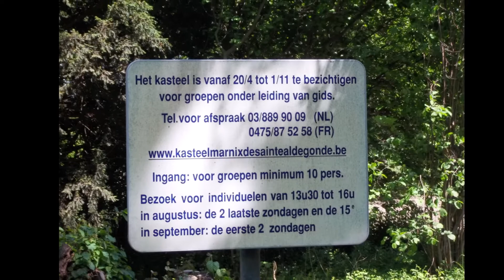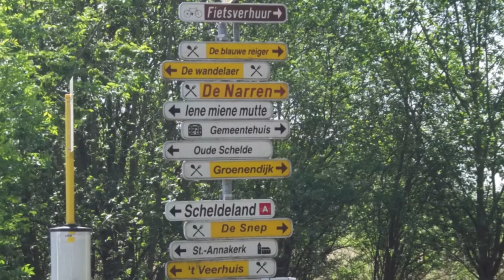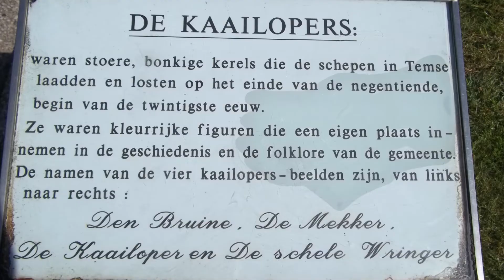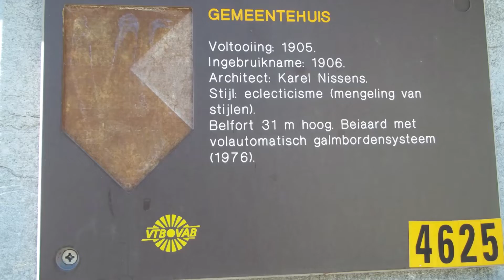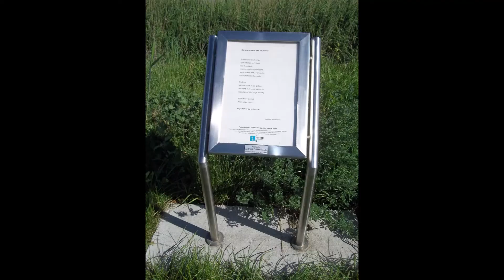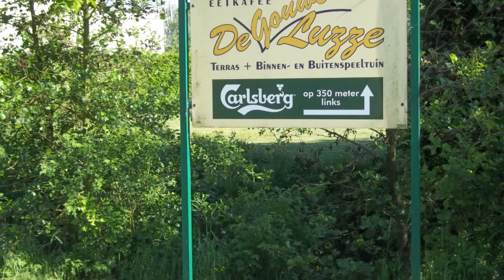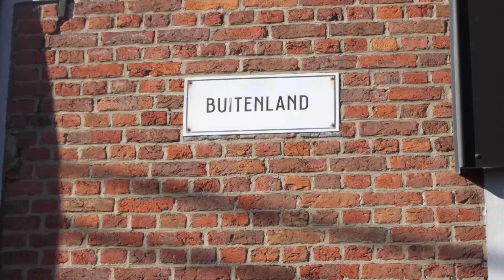Op wandel van Weert (Bornem) naar Temse en Buitenland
Deze mooie wandeling maakten we op 3 mei 2011 van Weert (Bornem) naar Temse en Buitenland.

Weert heeft een kleine aantrekkelijke dorpskern met de Oude Schelde, de dijken en het heemkundig museum "De Zilverreiger."  Vele toeristen kennen het zeker voor de rust en de natuur, waar het heerlijk wandelen en fietsen is.

Temse is een gemeente in de Belgische provincie Oost-Vlaanderen, en is gelegen in het Waasland. Temse ligt aan de Schelde en is bekend van het inmiddels opgeheven scheepsbouwbedrijf Boelwerf en om de Scheldebrug, de langste brug van België. De inwoners worden Temsenaars genoemd.

Buitenland is een gehucht in het noorden van de Belgische gemeente Bornem in de provincie Antwerpen. Het gehucht is gelegen aan de Schelde. Buitenland bevindt zich vlak aan de Scheldebrug van Temse aan de N16. Aan de noordzijde van de brug ligt Temse in de provincie Oost-Vlaanderen.

Eng:
We took this beautiful walk on May 3, 2011 from Weert (Bornem) to Temse and Buitenland.

Weert has a small attractive village center with the Old Scheldt, the dikes and the heritage museum "De Zilverreiger."  Many tourists certainly know it for its tranquility and nature, where it is wonderful walking and cycling.

Temse is a municipality in the Belgian province of East Flanders, and is located in the Waasland region. Temse lies on the Scheldt and is known for the now defunct Boelwerf shipbuilding company and for the Scheldt Bridge, the longest bridge in Belgium. The inhabitants are called Temsenaars.

Buitenland is a hamlet in the north of the Belgian municipality of Bornem in the province of Antwerp. The hamlet is located along the Scheldt. Buitenland is located right next to the Temse Scheldt bridge on the N16. On the north side of the bridge, Temse is located in the province of East Flanders.

You can press the little bell on the right side and then all, if you want to see the videos I will publish later ! Thanks for your time and watching this walk. A thumbs up and a comment would certainly be appreciated.